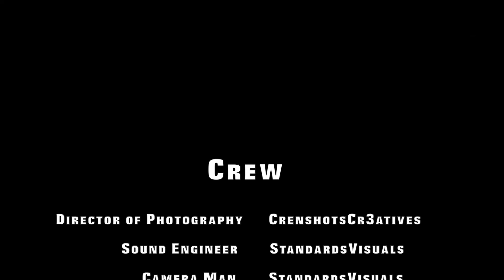Short Bio: Allendale Crenshaw "Cr3nshotsCreatives"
A short collaboration with StandardsMedia